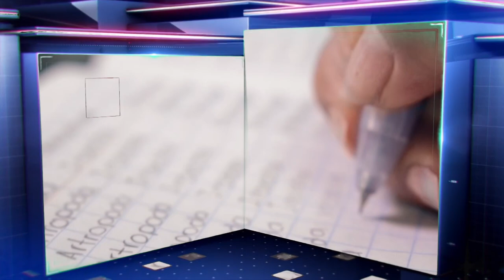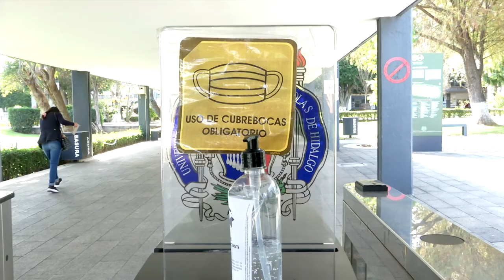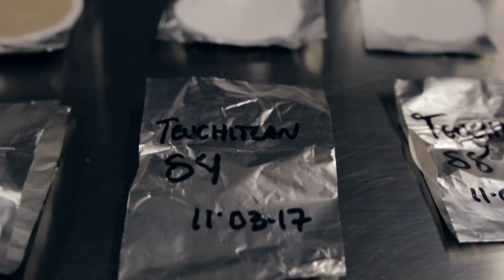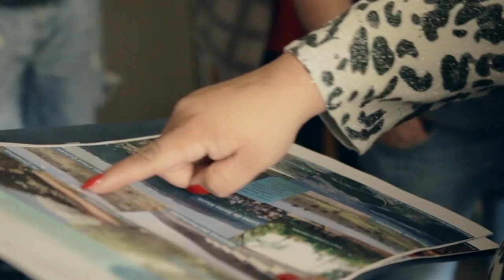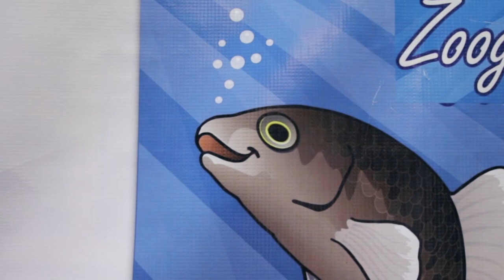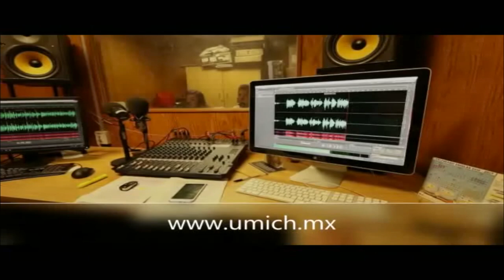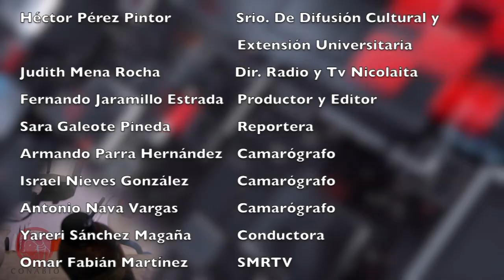LOS NICOLAITAS 15 de enero 2022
El Consejo Nacional de Ciencia y Tecnología (CONACYT) informa que de acuerdo con los resultados de la convocatoria de Renovación de Registro en el Padrón Nacional de Posgrados de Calidad (PNPC), tres de los 13 programas que ofrece la Universidad Michoacana de San Nicolás de Hidalgo (UMSNH) subieron de nivel.

Los resultados de la convocatoria de renovación corresponden a 13 programas que ofrece la Universidad Michoacana de San Nicolás de Hidalgo, esto es una especialidad, seis maestrías y seis doctorados. En dicha evaluación tres programas subieron de nivel, mientras que los otros conservaron el mismo estatus.

La Universidad Michoacana de San Nicolás de Hidalgo (UMSNH) y el Sistema para el Desarrollo Integral de la Familia Michoacana (DIF) signaron convenio de colaboración en materia de servicio social y prácticas profesionales, con ello, los estudiantes y pasantes podrán participar en el programa “Nicolaitas por el Bienestar” que desarrolla el gobierno del estado a través de esta dependencia.

La firma del presente convenio estuvo a cargo de la presidenta honoraria del DIF Estatal, Grisel Tello Pimentel, el rector de la Universidad Michoacana de San Nicolás de Hidalgo, Raúl Cárdenas Navarro, la directora general del DIF, Paula Edith Espinosa Barrientos, y la directora de Vinculación y Servicio Social de la UMSNH, Ana Teresa Malacara Salgado, de esta forma se establecen las bases para el trabajo coordinado a fin de que los universitarios puedan realizar sus prácticas profesionales en esta dependencia del gobierno estatal.
El barítono Juan Marcos Martínez Mijares, egresado de la Licenciatura en Música de la Facultad Popular de Bellas Artes de la Universidad Michoacana de San Nicolás de Hidalgo (UMSNH), se ha convertido en una de las promesas de la ópera.

A punto de embarcarse hacia el continente europeo para sumarse a la compañía del Theater Magdeburg, en Alemania, el cantante se despide de la Universidad Michoacana de San Nicolás de Hidalgo, su alma mater.